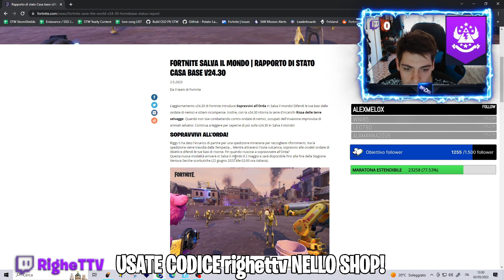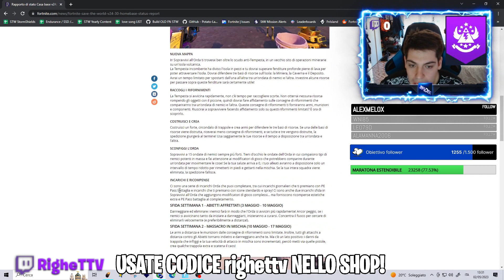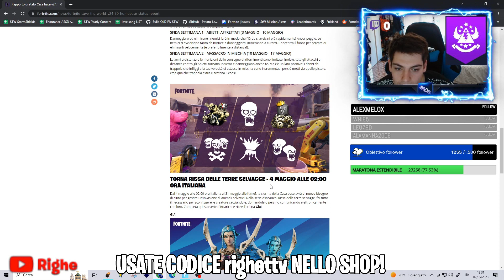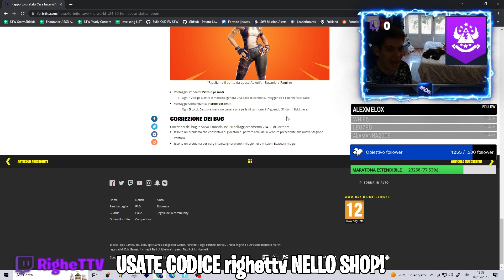E' USCITA UNA NUOVA MODALITA' SU SALVA IL MONDO! NON SI PUO' PIU' PASSARE ARMI NELLE NUOVE VENTURE!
ʙᴇɴᴠᴇɴᴜᴛɪ ᴀ ᴛᴜᴛᴛɪ ʀᴀɢᴀᴢᴢɪ ꜱᴜʟ ᴍɪᴏ ᴄᴀɴᴀʟᴇ! ɪᴏ ꜱᴏɴᴏ ʀɪɢʜᴇ! ꜱᴏɴᴏ ᴜɴ ɢʀᴀɴᴅᴇ ᴄᴏʟʟᴇᴢɪᴏɴɪꜱᴛᴀ ᴅɪ ᴀʀᴍɪ ʀᴀʀᴇ ꜱᴜ ꜱᴀʟᴠᴀ ɪʟ ᴍᴏɴᴅᴏ, ᴍᴀ ᴏʟᴛʀᴇ ᴀ ᴄᴏɴᴛᴇɴᴜᴛɪ ᴅɪ ꜰᴏʀᴛɴɪᴛᴇ, ᴘᴏʀᴛᴏ ᴀɴᴄʜᴇ ᴠɪᴅᴇᴏ ᴀʟʟ' ᴀʀɪᴀ ᴀᴘᴇʀᴛᴀ, ɪʀʟ ꜱᴜ ᴛᴡɪᴛᴄʜ ᴇ ᴜɴʙᴏxɪɴɢ ᴅɪ ᴏɢɢᴇᴛᴛɪ ᴘᴀʀᴛɪᴄᴏʟᴀʀɪ ᴅɪ ꜰᴏʀᴛɴɪᴛᴇ!. ɴᴏɴ ᴍᴀɴᴄᴀᴛᴇ ᴏɢɴɪ 2 ɢɪᴏʀɴɪ ᴄᴏɴ ɪʟ ᴠɪᴅᴇᴏ ᴅɪ ᴍᴀᴛᴛɪɴᴀ ᴀʟʟᴇ 07.00! ꜱᴏɴᴏ ꜱᴇᴍᴘʀᴇ ɪɴ ʟɪᴠᴇ ꜱᴜ ᴛᴡɪᴛᴄʜ ᴀʟʟᴇ ᴏʀᴇ 21.00 ꜰɪɴᴏ ᴀʟʟᴇ ᴏʀᴇ 24.00